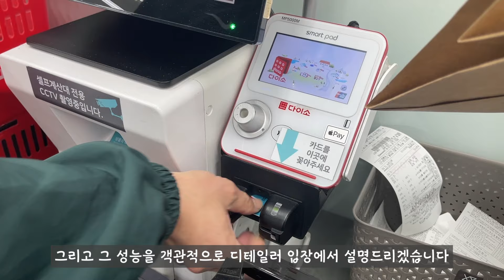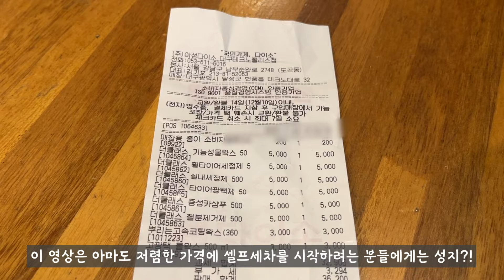세차 입문용 필수템 다이소 신제품편 || 5천원 물왁스가 2만원 성능을?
다이소에 세차용품 신제품이 나왔습니다 3천원 짜리 성능 보장 없던 제품과는 체급이 다르네요 셀프세차용품 신제품 6종을 직접 체험하고 성능과 사용방법을 알려 드립니다

* 영상 공동제작 및 제휴관련은 아래 이메일로 부탁드립니다

네미온TV의 인기영상